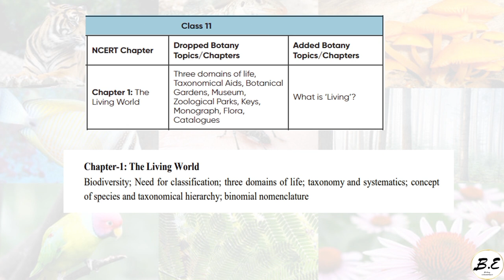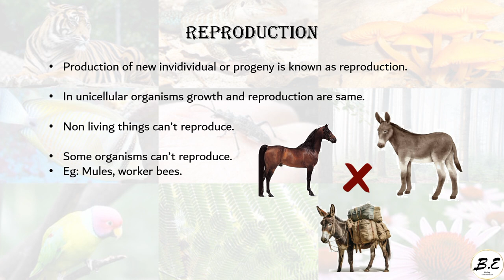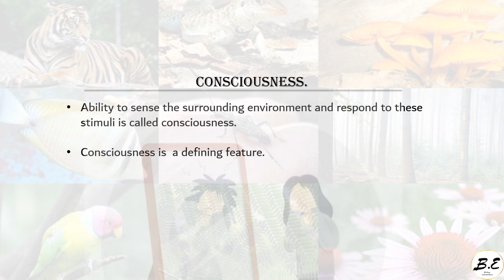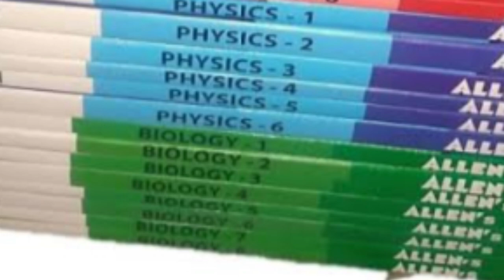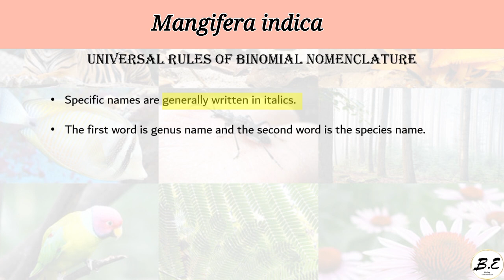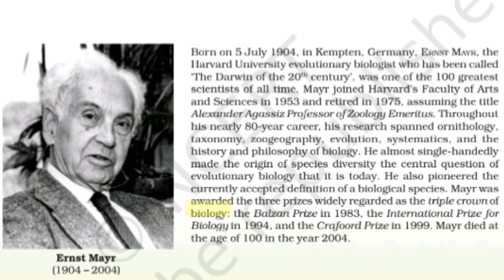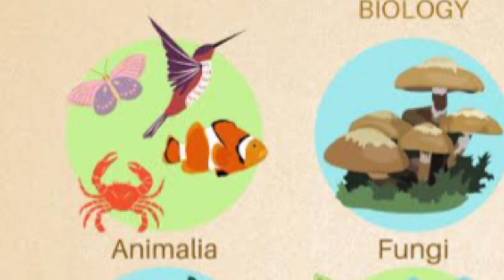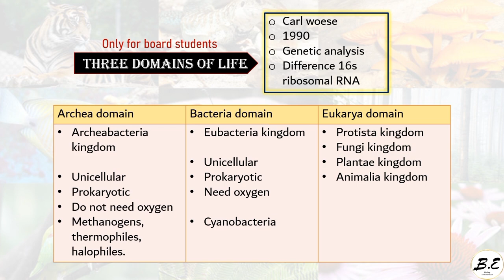THE LIVING WORLD 🌎 with animation in just 25 mins.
one shot explanation of the chapter THE LIVING WORLD in just 25 minutes.

00:00 - Intro
00:20 - Syllabus
01:04 - The living world
01:26 - life
02:00 - features of living
07:43 - What is living ?
08:33 - Diversity in the living
09:46 - Biodiversity
09:51 - Taxonomy
12:30 - Scientific names
13:45 - Rules for scientific names.
14:50 - Taxonomic hierarchy
15:50 - Ernst mayr
17:00 - Biological species.
21:05 - Table 1.1 (NCERT)
21:46 - Three domain of life ( only for boards students.)
23:48 - Outro

In this chapter, we'll explore the incredible diversity of life on our planet. From tiny microorganisms to towering trees, the living world is full of fascinating organisms that interact and thrive in various ecosystems.

Join us as we delve into the classification and nomenclature of living organisms, understanding how scientists organize and name different species. We'll dive into the concept of biodiversity and its importance in maintaining the balance of ecosystems.

Get ready to learn about the characteristics of living organisms, such as cellular organization, metabolism, growth, reproduction, and adaptation. We'll discuss the different levels of biological organization, from cells to ecosystems, and how they contribute to the functioning of life on Earth.

With engaging examples, visuals, and explanations, this chapter will provide you with a deeper appreciation for the wonders of the living world. Whether you're a student studying biology or simply curious about the diversity of life around us, this chapter will spark your curiosity and leave you with a greater understanding of the living world.

So, grab your curiosity and join us on this exciting journey through "The Living World."

ignore titles
The living world in just 25 minutes.
The living world complete chapter
The living world with animation
The living world one shot.
The living world class 11th one shot